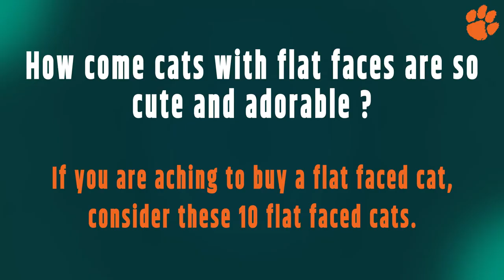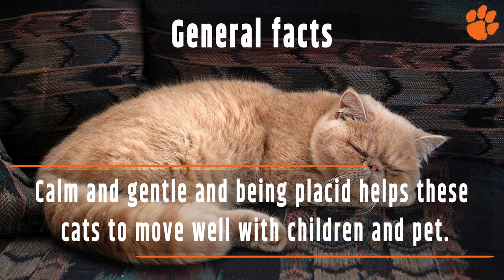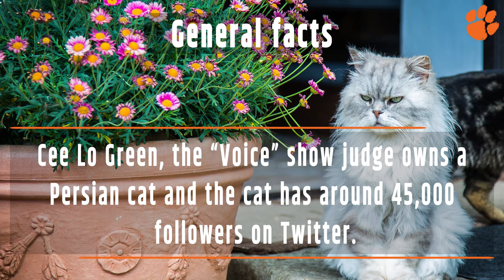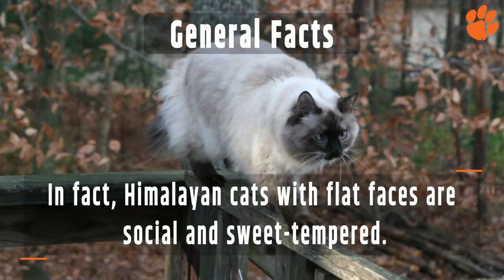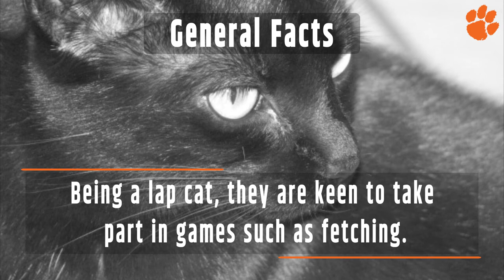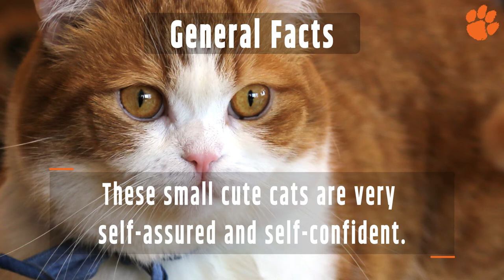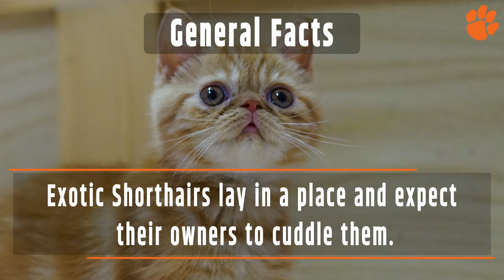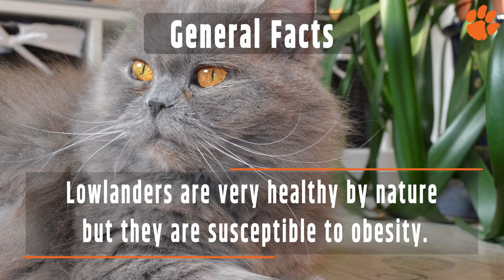Cats With Flat Faces – 10 Cat Breeds & Facts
🐈 Must Haves For Cat Owners 🐕🦺

1. Nail cap or nail claw 👇

2. Cat Water Fountain and Food Bowl 👇

3. Complete Travel kit with cats for cat owners 👇

4. Clumping Cat Litter - Scent Free - Clay Formula 👇
Ultra Clean Longer Lasting Odor Control

5. Easy to Use Cat Cleaning Wipes - Freshening Cat Grooming Wipes 👇